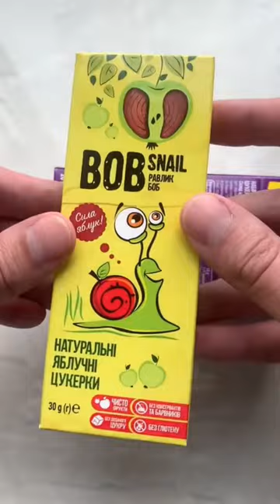WOW! NEW BOB SNAIL CHRISTMAS BOX! OMG!